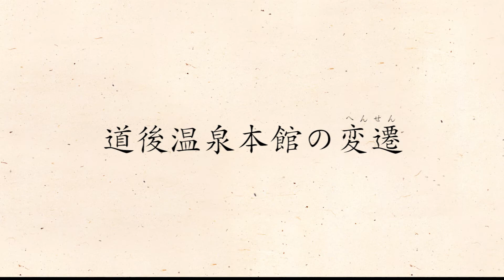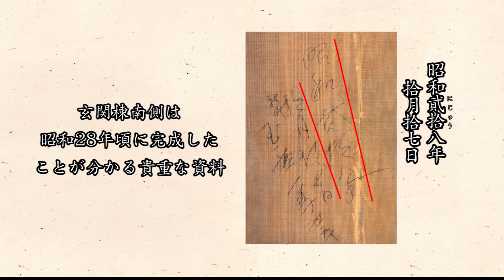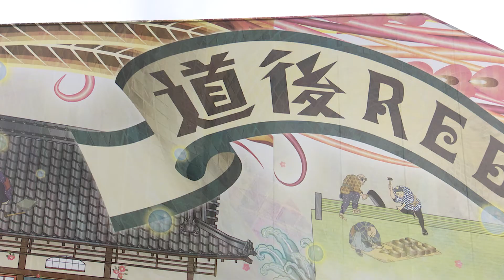道後温泉本館保存修理工事 〜中央廊下の陶管〜 Vol.2（2020年3月制作）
道後温泉本館の心臓部である中央廊下には温泉などを排水する配管が地中深くに埋まっています。保存修理工事では配管の更新のため掘削を行いました。今回は排水管である｢陶管」に注目してご紹介します。